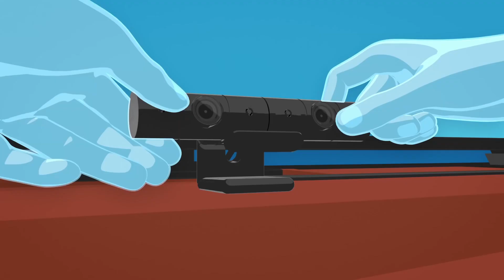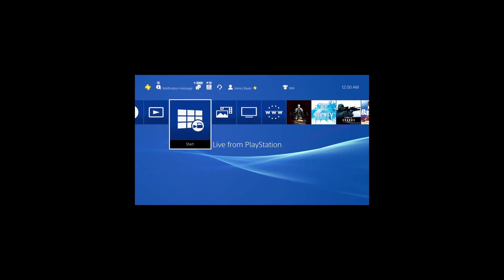המדריך המלא ל-Playstation VR - חלק שלישי ואחרון: נכנסים למציאות המדומה